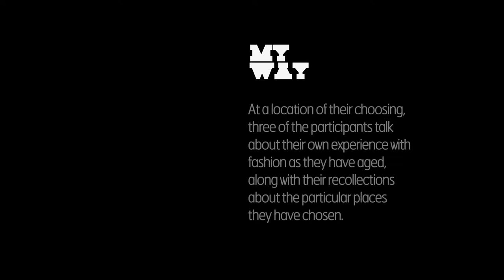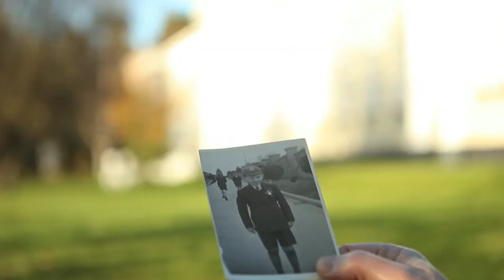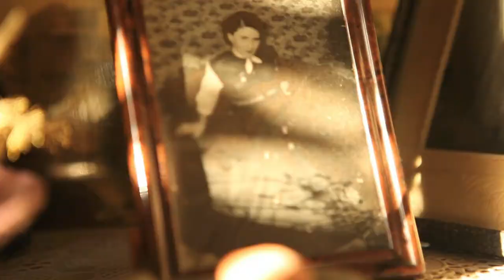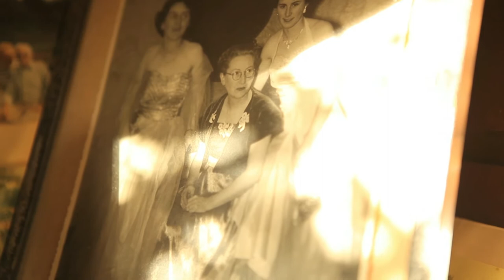Where Do You Think You're Going?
Made as part of an artist residency with Draíocht, where I worked with a group of older people in a suburb of  West Dublin with an idea about fashion, older people and photography. In particular, we were investigating whether older people abandons fashion or whether the fashion industry abandons older people

Located in a place of their choosing, this short film placidly explores this theme with three of the participants.